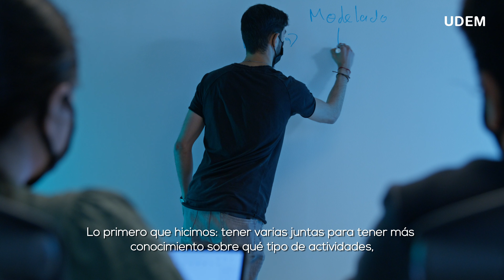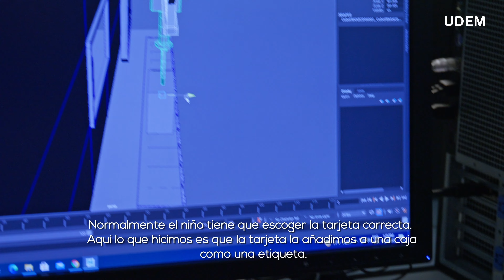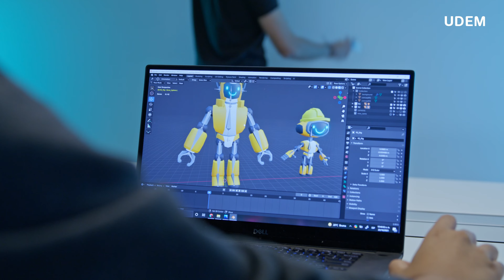LENS ON - Videojuego para personas con trastorno del espectro autista | Universidad de Monterrey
Celina López, Pablo Morales, Joshua Boone y Manuel Zúñiga son un equipo de ExaUDEM de la Licenciatura en Animación y Efectos Digitales. Con el firme objetivo de desarrollar una herramienta con contenido de valor, desarrollaron un videojuego enfocado en niños con trastorno del espectro autista de entre cuatro y ocho años, para que puedan tomar su tratamiento desde casa.
Lens On es la serie de videos web de la UDEM. Cada video cuenta la historia de estudiantes UDEM que han logrado materializar ideas en proyectos e innovaciones sociales, superando obstáculos y retándose a sí mismos; siempre motivados por sus profesores y comunidad.